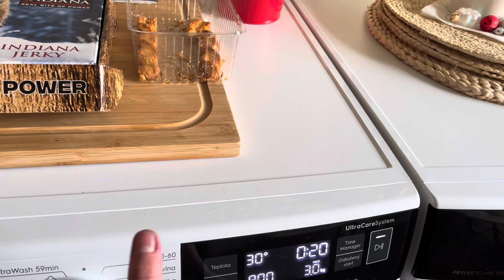Iphone 11 in a washing machine!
!!! THE PHONE WAS BROKEN AND NOT WORKING !!!